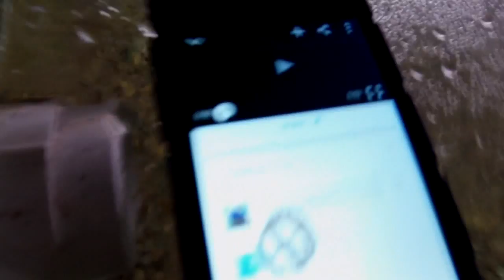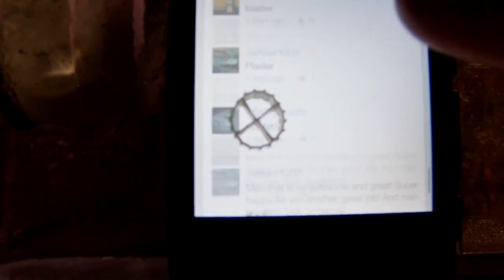MAGIC FISHROOM LIGHTS!!! | 6/26/14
Bunch of fun stuff today from a winner announced for a bracelet giveaway, a new Forrest's Cichlids website as well as some other things and a possible 4,000 subscriber contest... Thanks as always for all the support!!

Checkout our website!! Bracelets AVAILIBLE!!